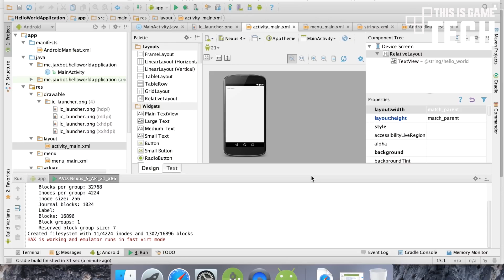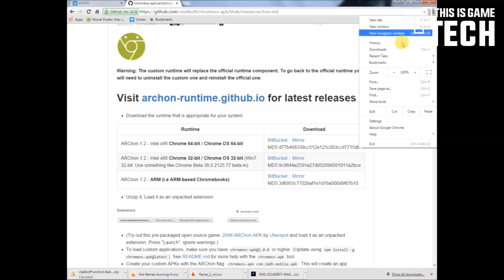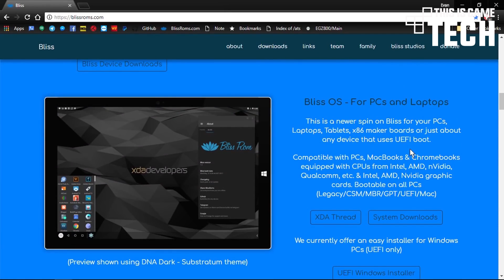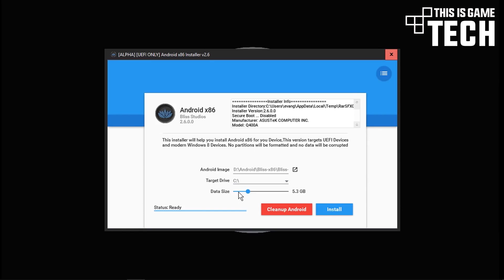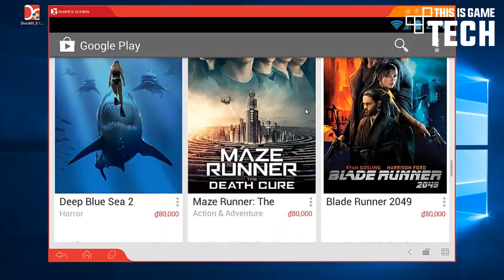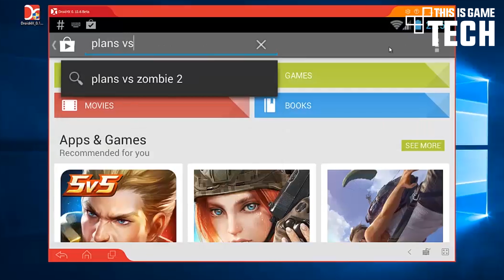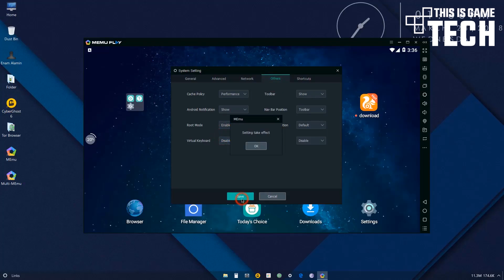แนะนำ Android Emulator ที่น่าสนใจ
ในปัจจุบันการเล่นเกมผ่านสมาร์ทโฟนเป็นอะไรที่หลายๆคนให้ความสนใจเป็นอย่างมาก ด้วยความที่สมาร์ทโฟนในช่วง 1-2 ปีหลังมีสเปคที่ให้มาค่อนข้างดี พร้อมกับแบตเตอรี่ที่ค่อนข้างที่จะเพียงพอต่อการใช้งานในแต่ละวัน แต่สำหรับคนที่ชื่นชอบในการเล่นเกมอย่างจริงๆจังๆ หรือคนที่ไม่ได้มีสเปคเครื่องที่รองรับต่อการเล่นเกมในยุคปัจจุบันมากนัก ย่อมมีทางเลือกอื่นในการเล่นอยู่แล้ว ใช่แล้วเรากำลังพูดถึง Emulator วันนี้เราจะมาทำความรู้จักและแนะนำ Emulator สำหรับ Android ใหได้ทราบกัน

อ่านรายละเอียดได้ที่นี่
เทคโนโลยีเกี่ยวกับเกม